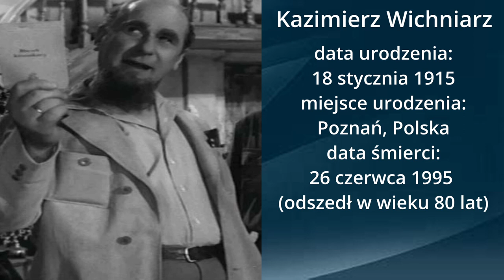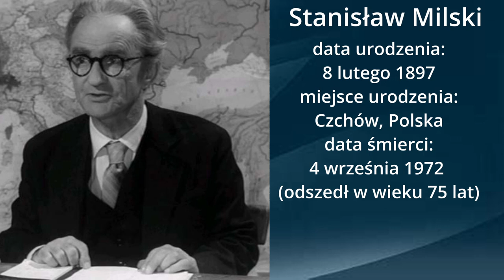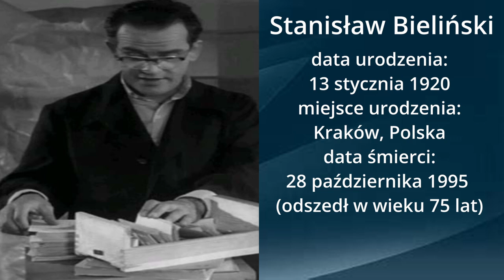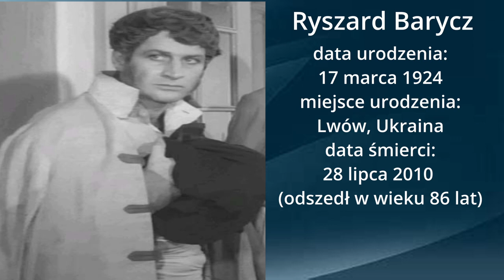Aktorzy z filmu z Szatan z siódmej klasy🎬🎬🎬